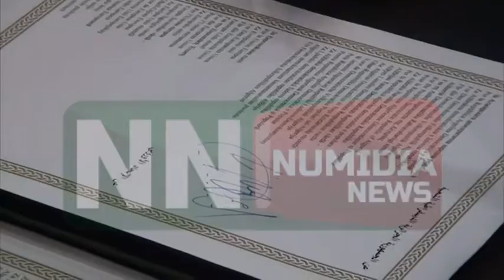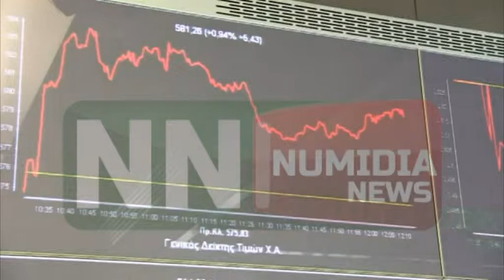النشرة الفرنسية ليوم 05 06 2015